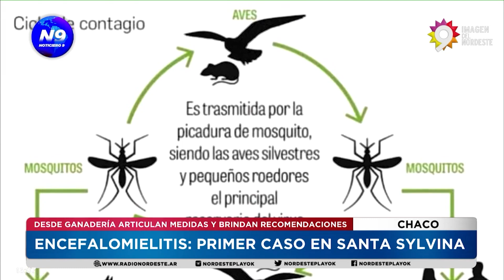ENCEFALOMIELITIS: PRIMER CASO EN SANTA SYLVINA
DESDE GANADERÍA ARTICULAN MEDIDAS Y BRINDAN RECOMENDACIONES
Luego de conocerse el primer caso del virus EQUINO en Santa SYLVINA,  Chaco, el sub secretario de ganadería, Sebastián Bravo, dialogó con noticiero 9. El ministerio de la producción junto a otros organismos provinciales y nacionales están diagramando acciones para evitar los contagios y disminuir la población de mosquitos y el traslado de equinos de un lugar a otro. Brindan recomendaciones a PRODUCTORES y gente que posee caballos.
NOTA: SEBASTIÁN BRAVO- SUBSECRETARIO DE GANADERÍA